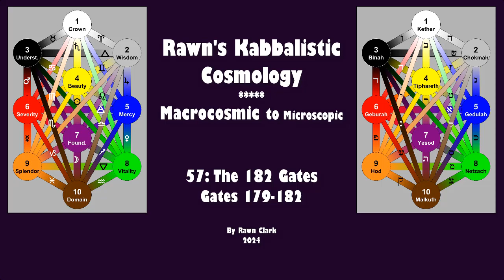57: Gates 179-182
In part #57 of Rawn's Kabbalistic Cosmology, I conclude my discussion of the 182 Gates with Gates 179 through 182.  The final four Gates of the Gra Tree of Life.